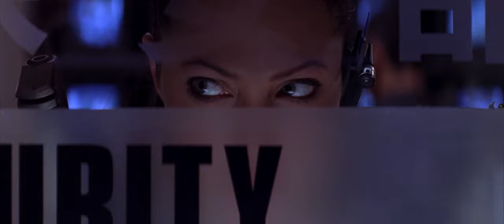Lara Croft - Tomb Raider: The Cradle of Life (2020 Trailer Tribute)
A Tribute Trailer for Lara Croft - Tomb Raider: The Cradle of Life (2003) featuring "Gangsta´s Paradise" by 2WEI.

All the video footage is from the Lara Croft - Tomb Raider: The Cradle of Life (2003) movie.

Made using Sony Vegas Pro 17.